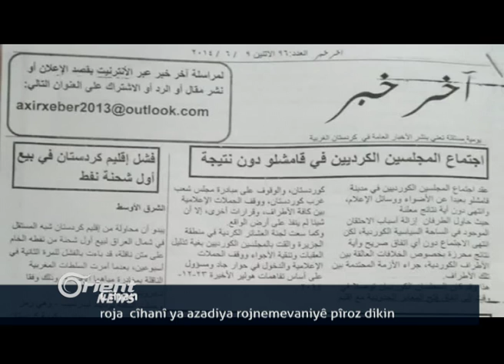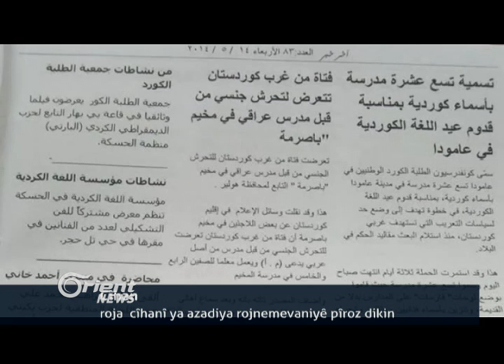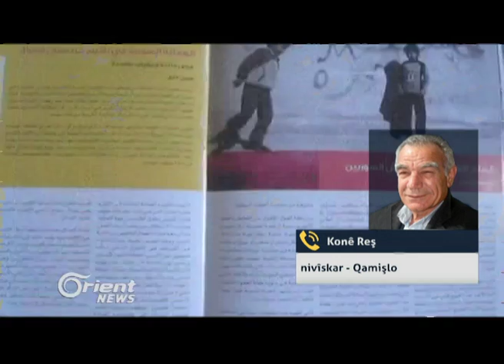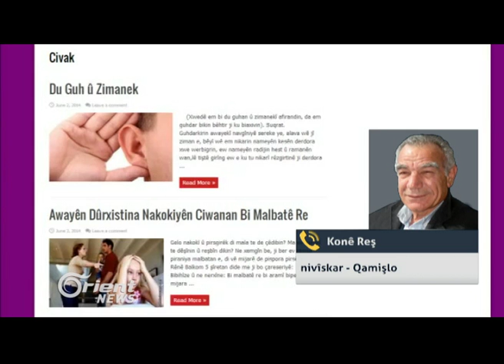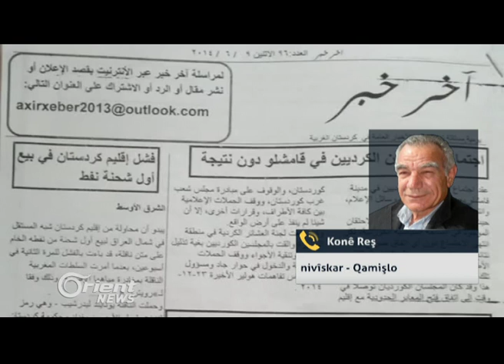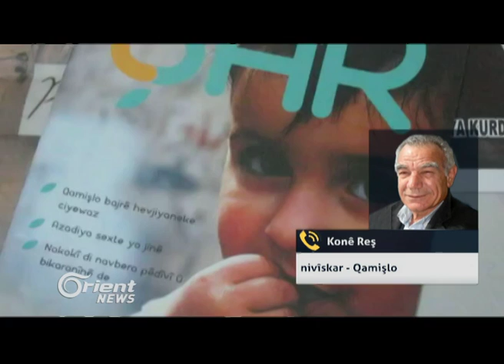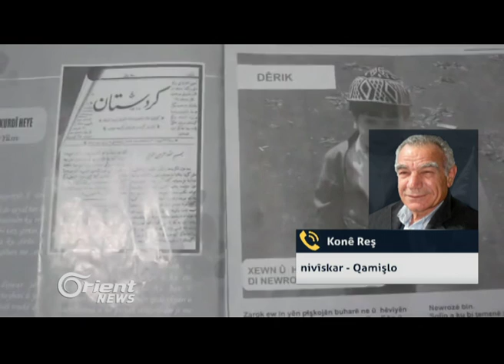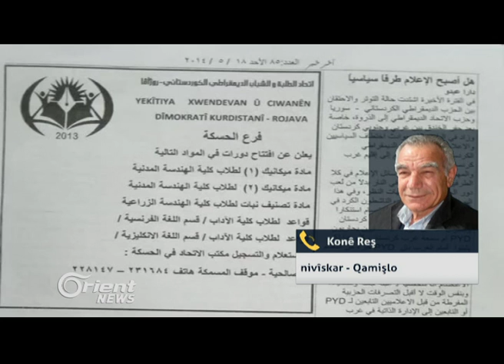roja cîhanî ya azadiya rojnemevaniyê pîroz dikin